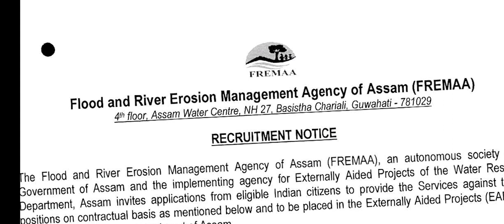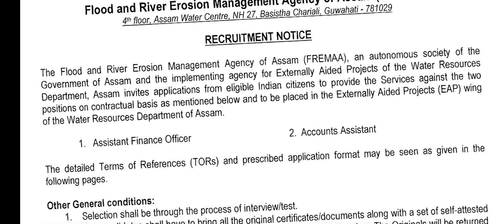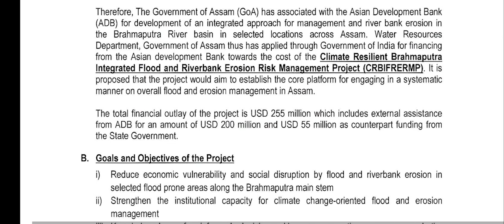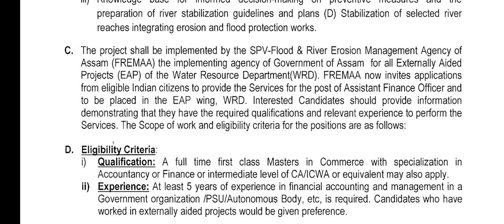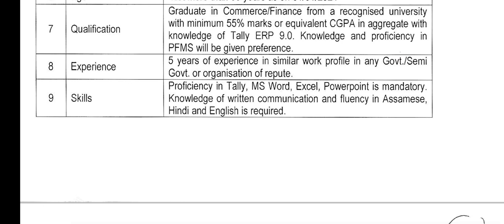Job in Assam: FREMA JOB RECRUITMENT